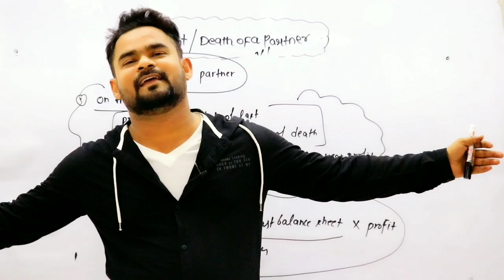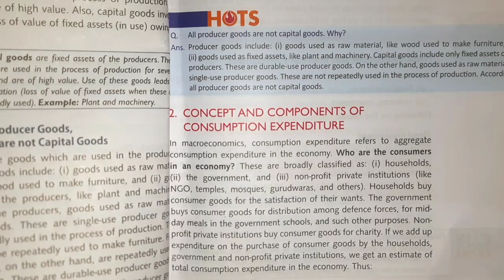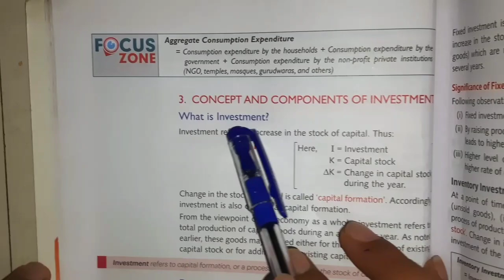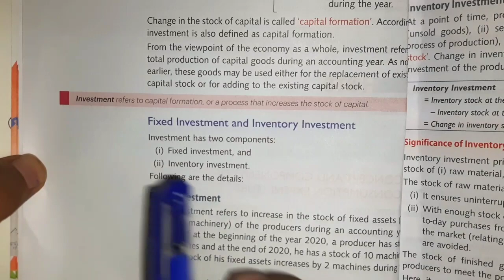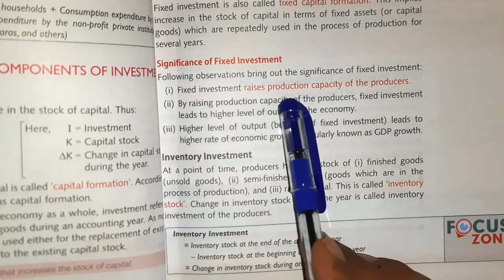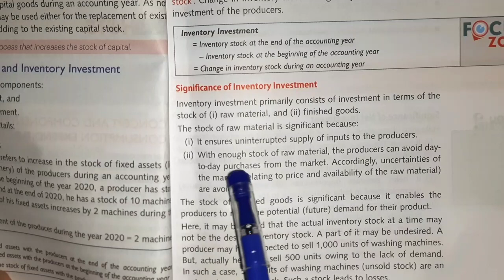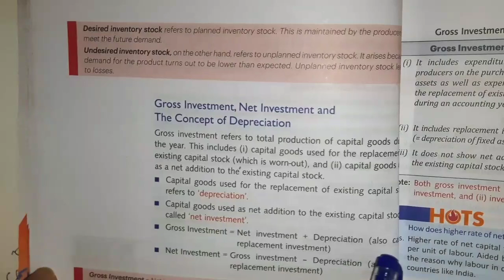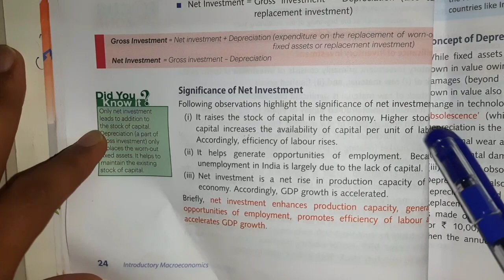Basic concepts of macroeconomics | Class 12 | Economics | Part 2 | Commerce guruji